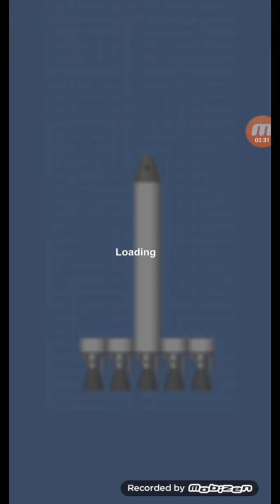Types Of SFS Players